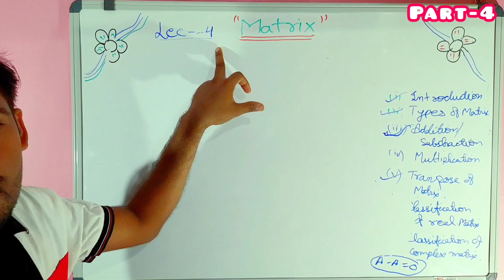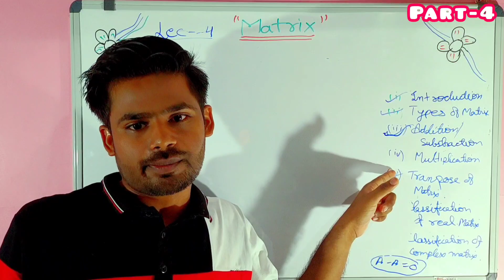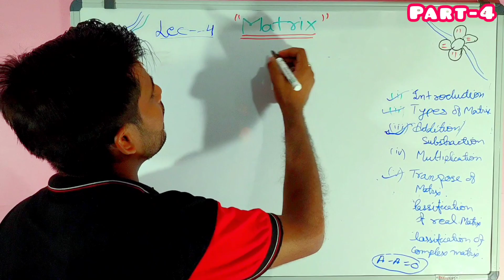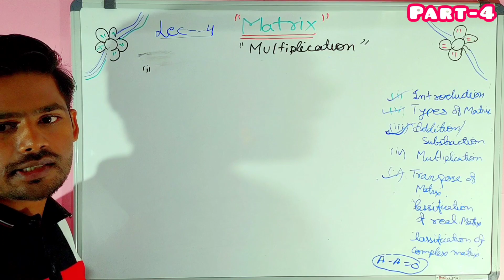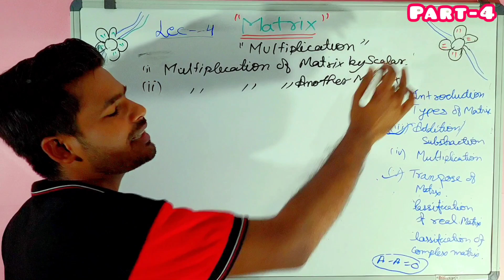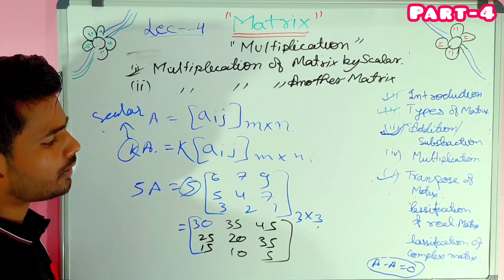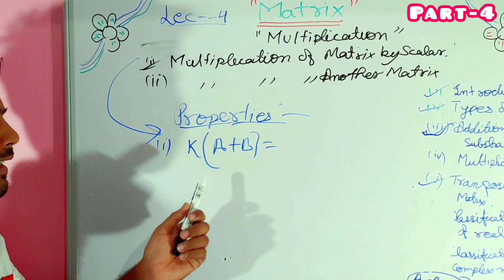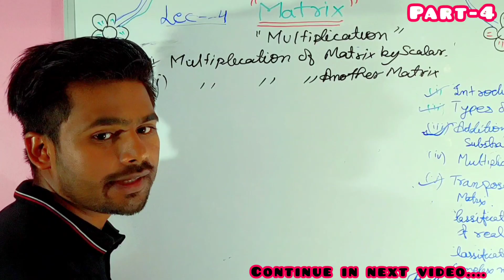How do you multiply a matrix by a scalar? | part-4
What are the properties of scalar multiplicatio

What happens when you multiply a matrix by a scalar?

Can you multiply any matrix by any scalar?

How does multiplying a matrix by a scalar affect the determinant?

What are the properties of scalar multiplication?

Is scalar multiplication of matrices commutative?